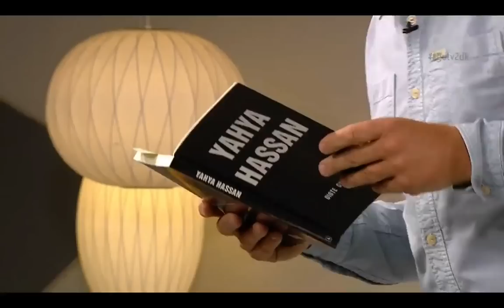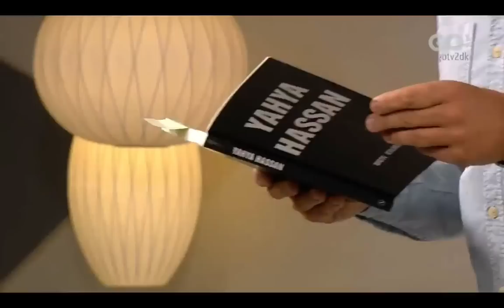Andreas Bo gør nar med Yahya Hassan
Andreas Bo gør i sit nye one-man show nar med Yahya Hassans specielle måde at læse sine digte op på. Her giver han en forsmag på det i Go'morgen Danmark.